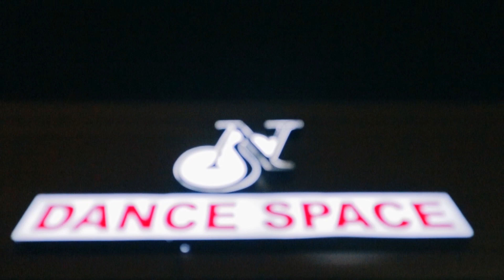Call Waiting - Mr Eazi and King Promise | @rnelly Choreography | Shot By